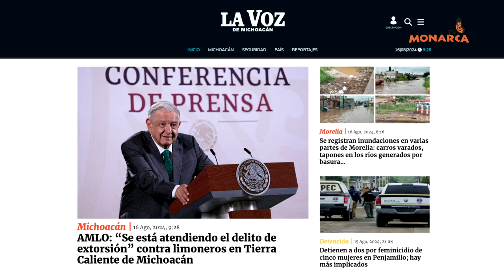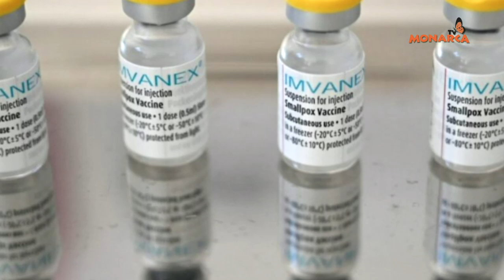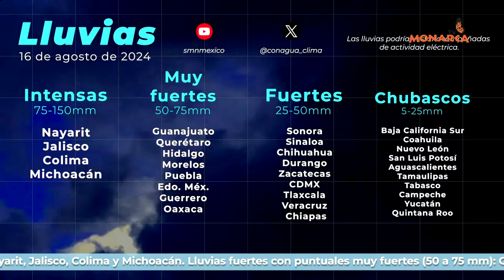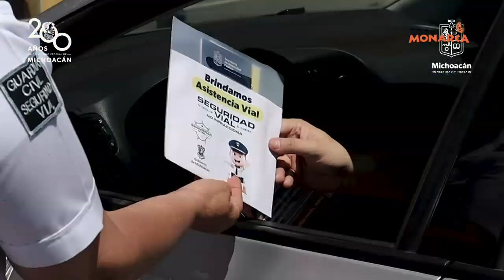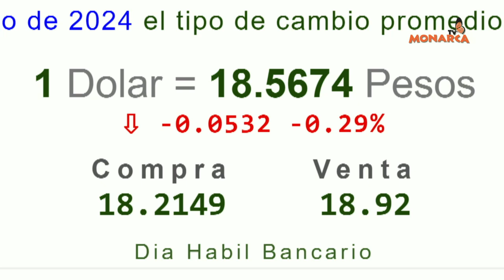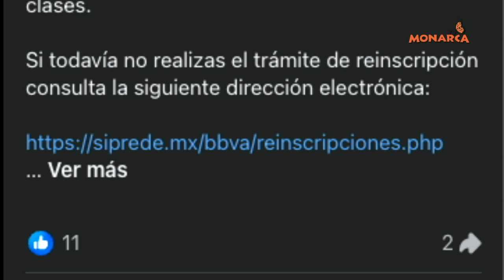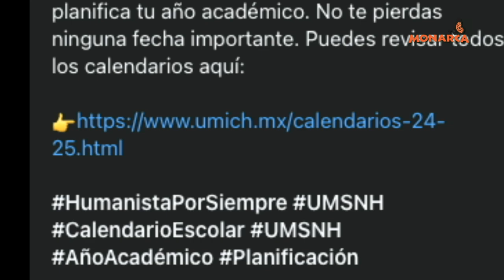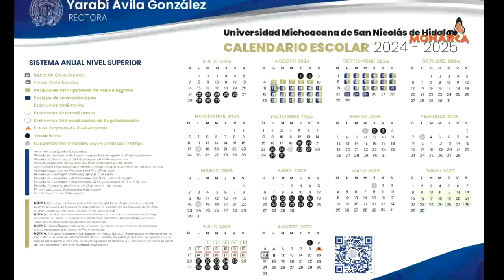NOTICIARIO MATUTINO DENUNCIA CIUDADANA 16 DE AGOSTO DE 2024